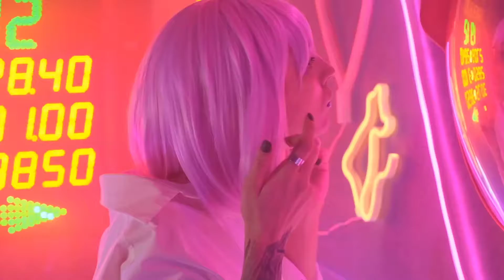Party night mod || No Copyright Video || NCV 2022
Refreshing your mind and your soul..
Beautiful Nature in indonesia..

Credit :
Thanks to Haidek for this free footage.